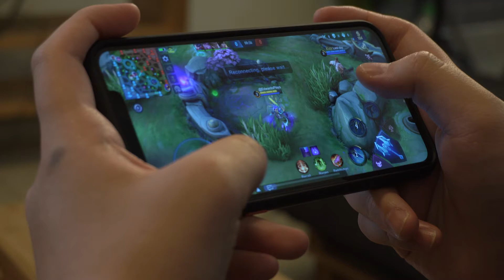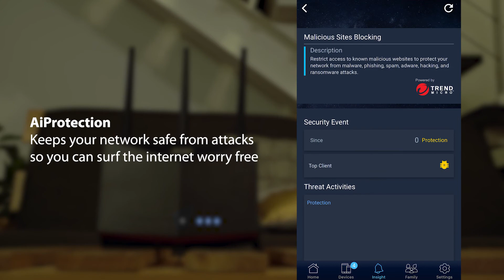Check out Edwardo Gaming receiving PS5 Compatible ASUS RT-AX86U Dual Band WiFi 6 Gaming Router!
Enjoy the fastest, smoothest WiFi gaming connections ever with the ASUS RT-AX86U dual-band WiFi 6 router. It delivers ultrafast WiFi speeds up to 5700 Mbps*, and is packed with advanced technology, including Mobile Game Mode for a lag-free, low-latency mobile gaming experience.

Interest to get one? you may find them in our flagship store below!

ASUS RT-AX86U Key Feature:
- New-generation WiFi 6 - Enjoy ultrafast speeds up to 5700 Mbps with the latest WiFi 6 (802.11ax) and 160MHz channels
- Mobile Game Mode - Minimize lag and latency for mobile gaming with just a tap on the ASUS Router app
- True 2 Gbps wired and wireless speeds - Aggregated 2 Gbps WAN connections, wired 2.5 Gbps port and WiFi 6
- ASUS AiMesh support – Create a flexible, seamless whole-home mesh network with AiMesh-compatible routers
- Commercial-grade home network security – Lifetime free ASUS AiProtection Pro, powered by Trend Micro™, with WPA3 and advanced Parental Controls to protect your home